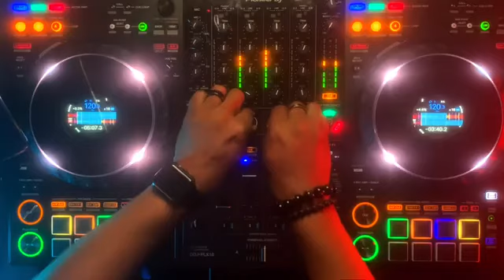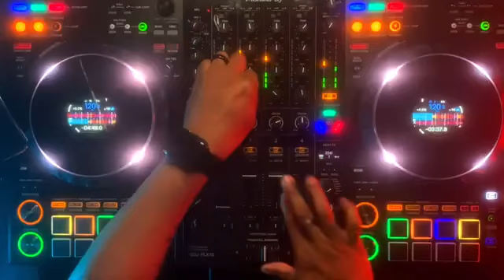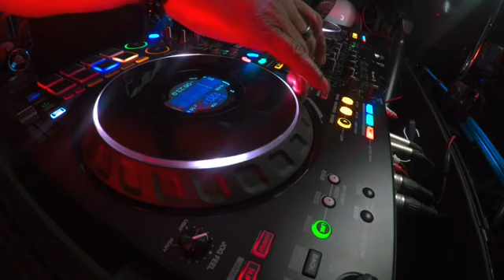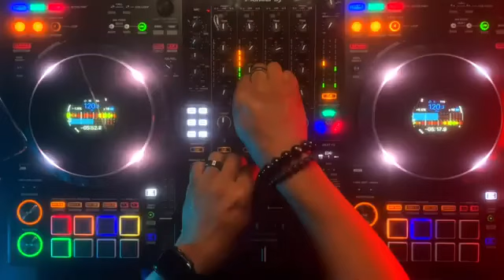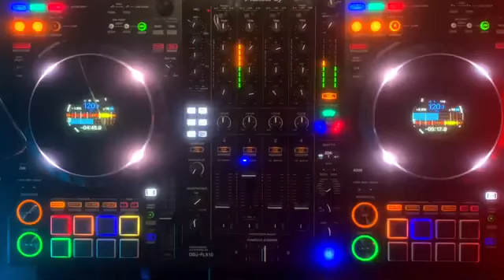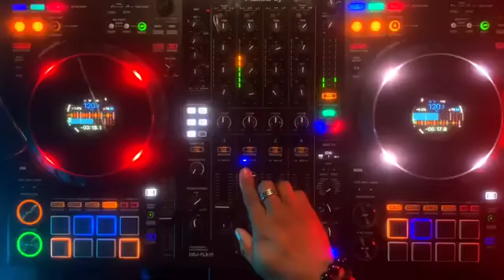DJ Dave doing a Sade Mix !!!!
Here’s my partner in crime Dave Winslow (@DJDave-in7zp )on the 1’s and 2’s doing his thing. He doing a dope @sade mix.